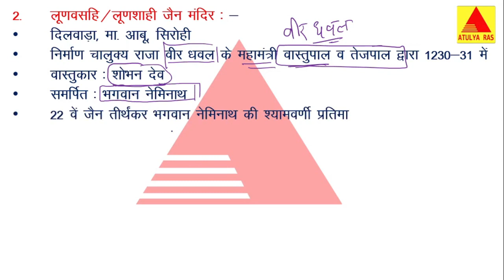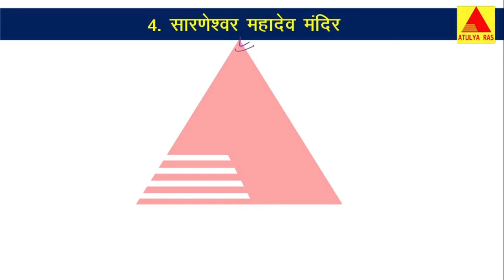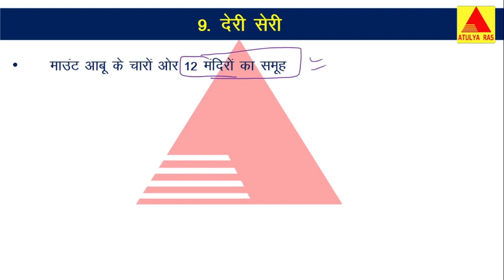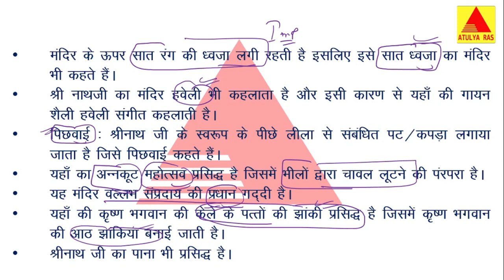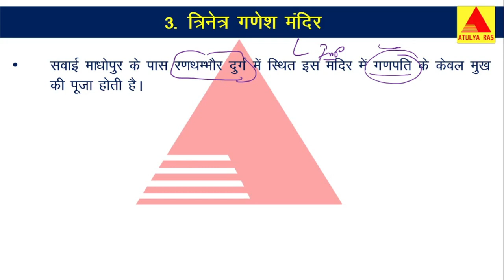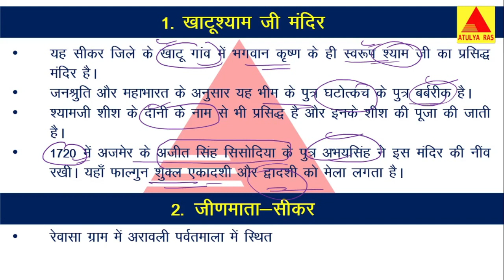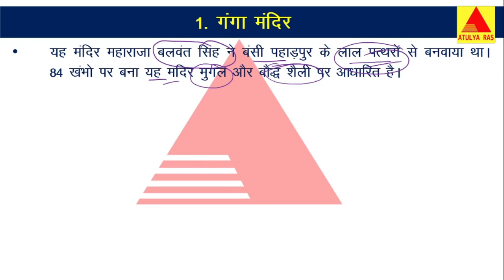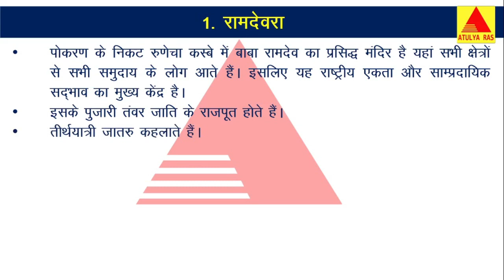राजस्थान के प्रमुख मंदिर (Part-1) || RAS Pre. COMPLETE COURSE FREE || ATULYA RAS || RAKESH SIR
RAS PRE. FREE ONLINE COMPLETE COURSE

PDF-
RAKESH SIR OFFICIAL TELEGRAM -